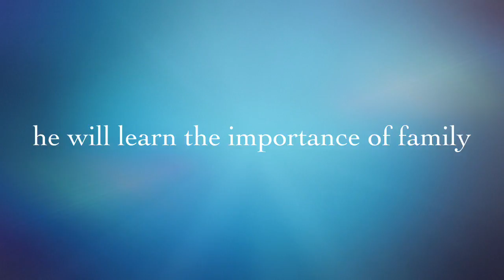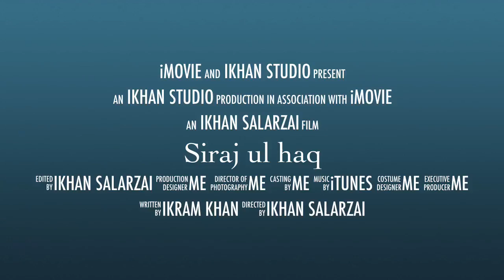Movie of Siraj Ul Haq | Siraj Film